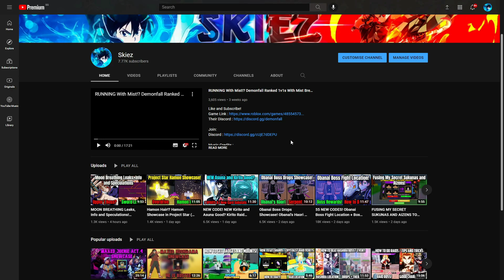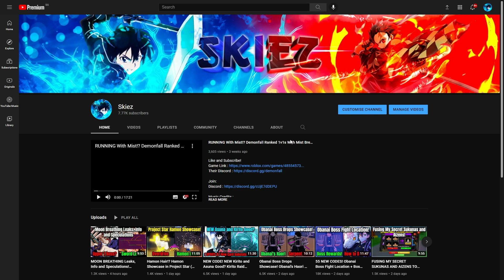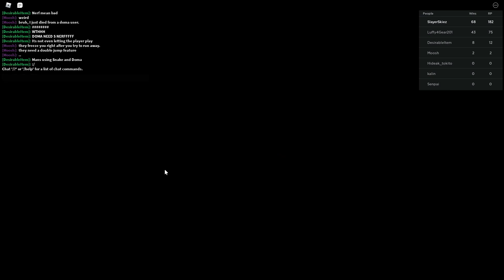NEW CODES! Doma + Serpent Breathing Ranked PVP Experience in Slayers Unleashed UPDATE V.044 (Roblox)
How to use : Copy and Paste the code in chat and enter!
Codes might be expired depending on when you view this video!